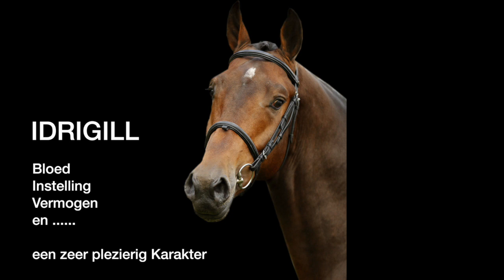Nakomelingen KWPN hengst Idrigill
Een overzicht van enkele nakomelingen van de KWPN goedgekeurde hengst Idrigill, zoon van Kannan uit Indoctro x Notaris x Farn